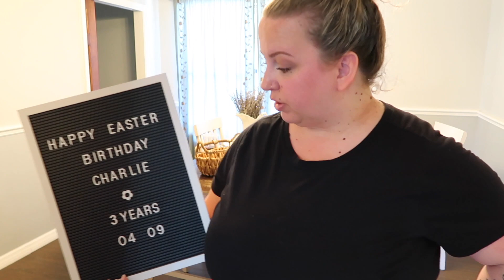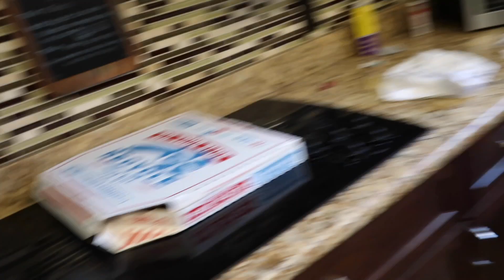NEW *2023* ULTIMATE CLEANING MOTIVATION | Speed Cleaning | CLEAN WITH ME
I'm bringing you the ULTIMATE CLEANING MOTIVATION in today's video! Speed clean with me!

Play this on your TV and CLEAN WITH ME, or watch on your phone while you get all the motivation you need to GET IT DONE!

Make sure you say hi in the comments - I love chatting with y'all!

Thank you for taking the time to watch my video.

xoxo,
Melissa